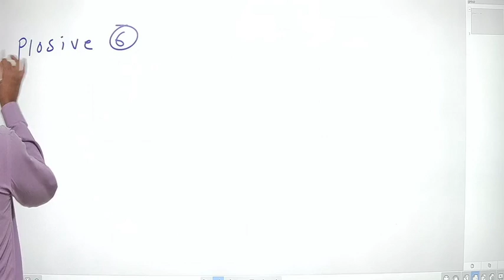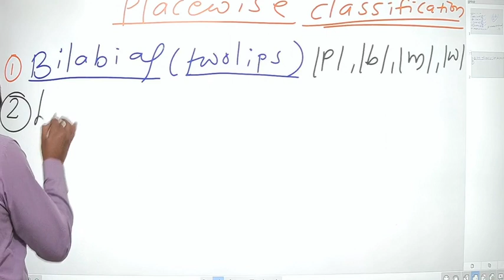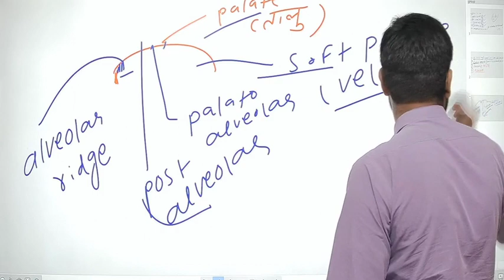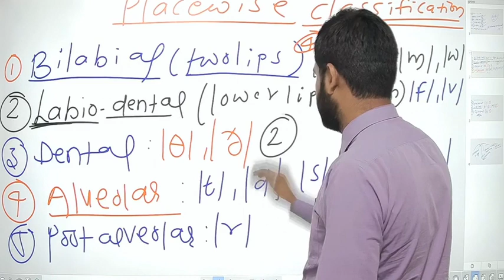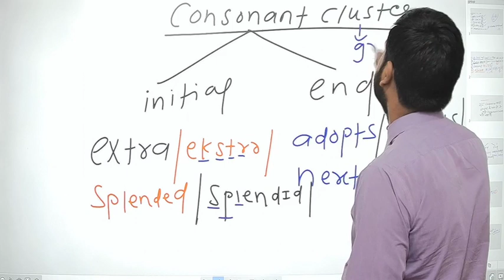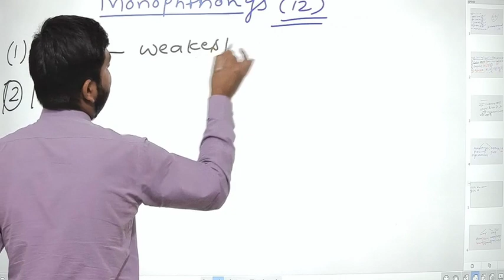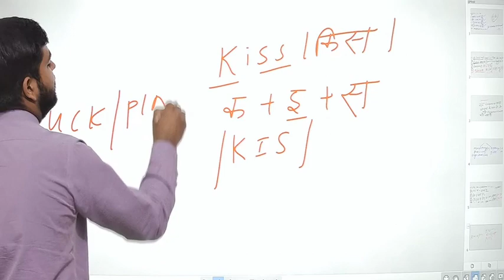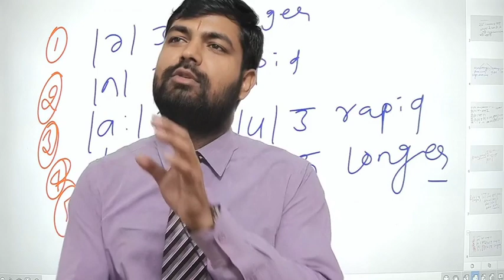Phonetics Part 8 By - Mahesh Yadav Sir Reet ,1st Grade & 2nd Grade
Telegram Channel  Search by Name @Maheshyadavsir